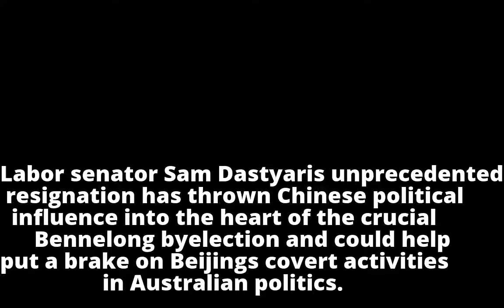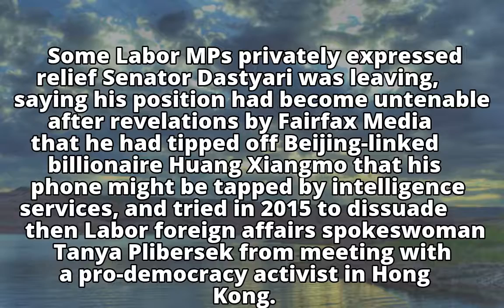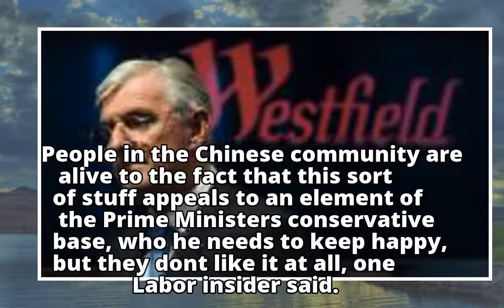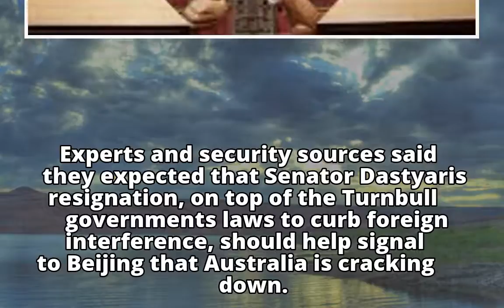Sam Dastyari resignation fuels fight for Bennelong, signals crackdown on China influence